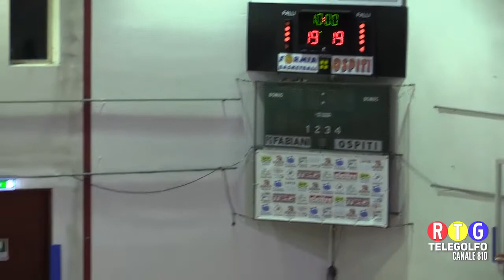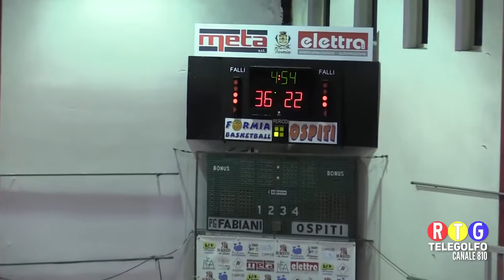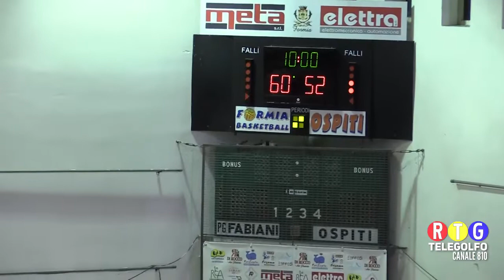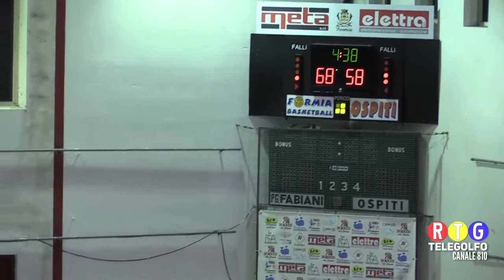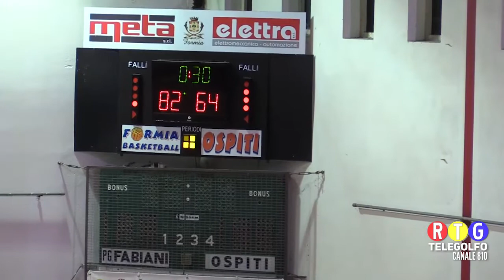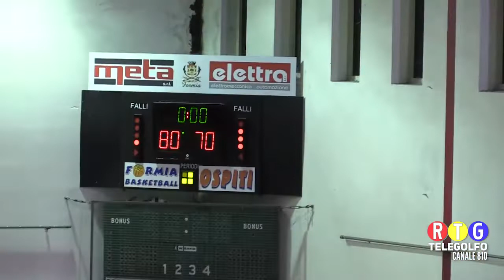17 11 18 Meta Formia Basketball - Virtus Fondi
Gara completa del campionato di serie C Gold Lazio tra Meta Formia Basketball e Virtus Fondi